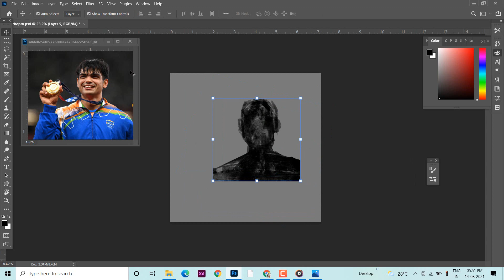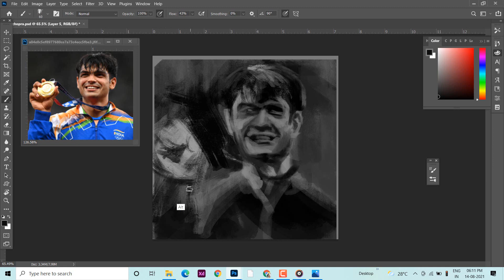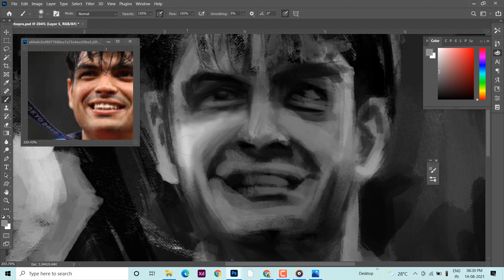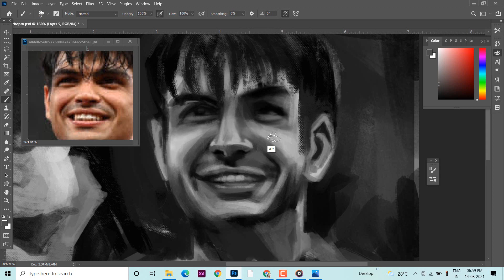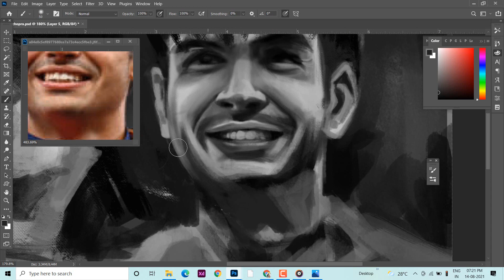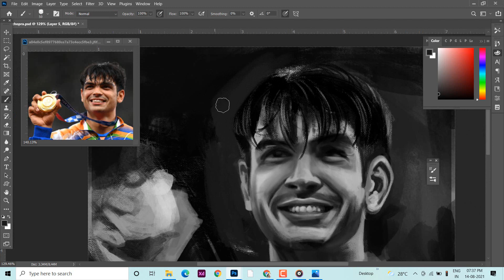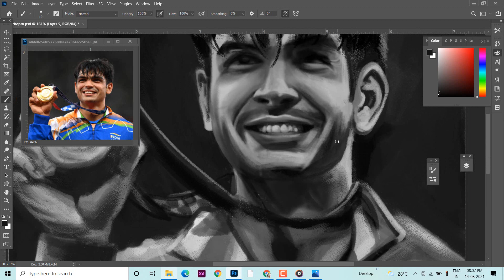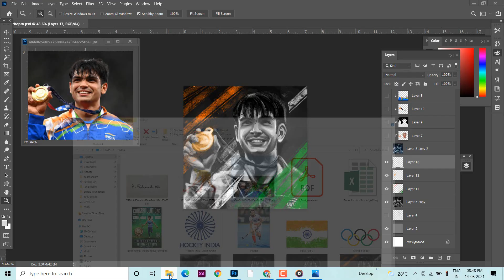Neeraj chopra digital drawing | Indian gold medalist neeraj chopra drawing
Hey there! I am a illustrator. I creates visual concepts both manually and digitally to communicate ideas that inspire inform, and captivate people. I loves to sketch
landscapes whenever i travels.